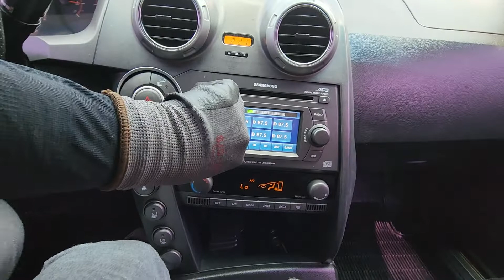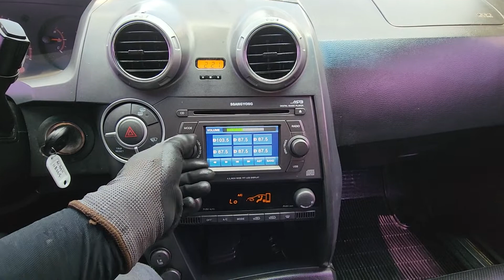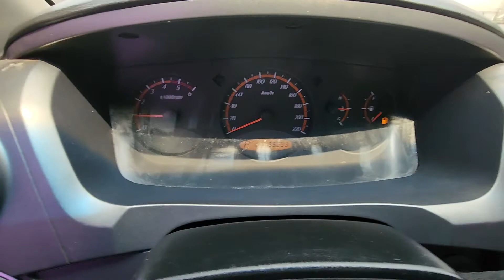ACTYONSPORTS KPACA4AB1BP118664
Autoleader